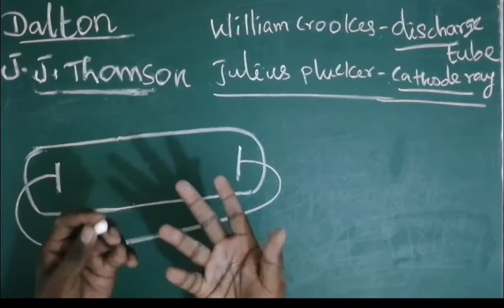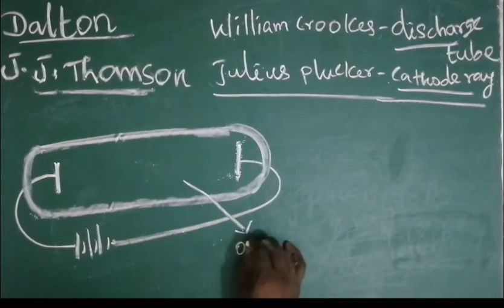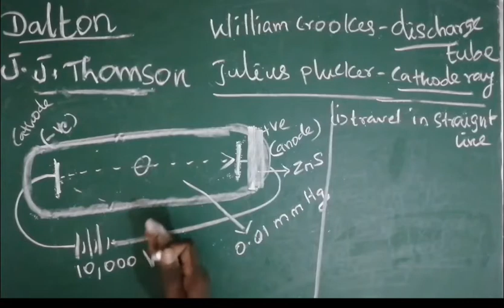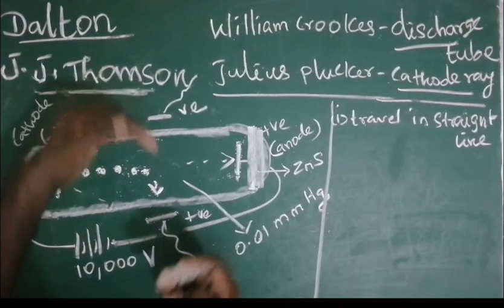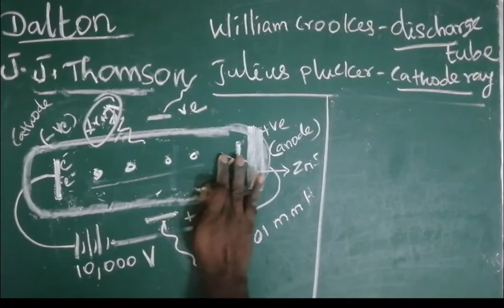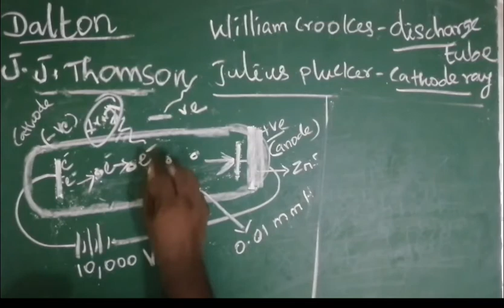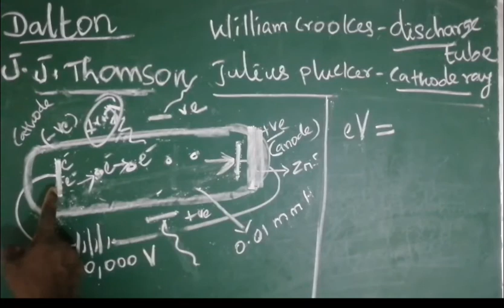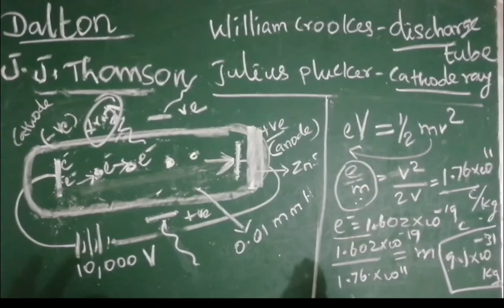Discovery of electron - J.J.Thomson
dear all welcome,                                         chemistry book

we know that, atom consist of electron, proton and neutron.

in this video discovery of electron is given...

During the 1880s and '90 s scientists searched cathode rays for the carrier of the electrical properties in matter. Their work culminated in the discovery by English physicist J.J. Thomson of the electron in 1897.

cathode ray discovered by julius pulcker.
cathode ray consist of negatively charged particle called electron.

Thomson discovered the electron using discharge tube.
electron is negatively charged particle.
charge of the electron found by Mullikan.
e/m of electron found by J.J.Thomson.
e/m value of electron is constant. it is independent of the gas taken in discharge tube.